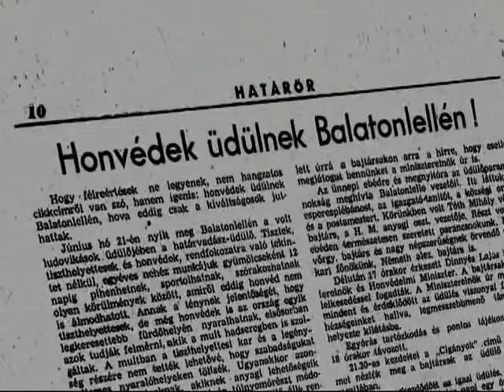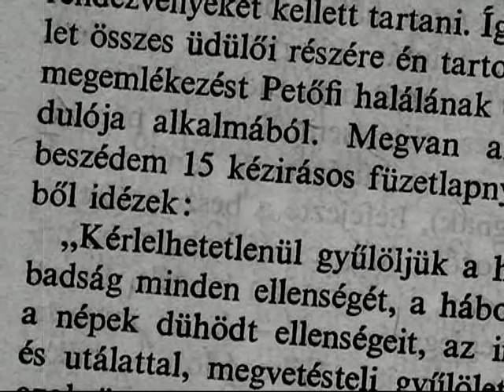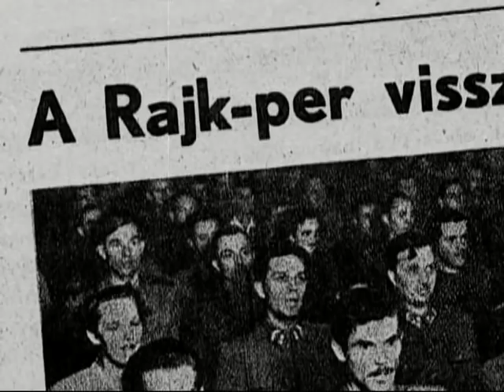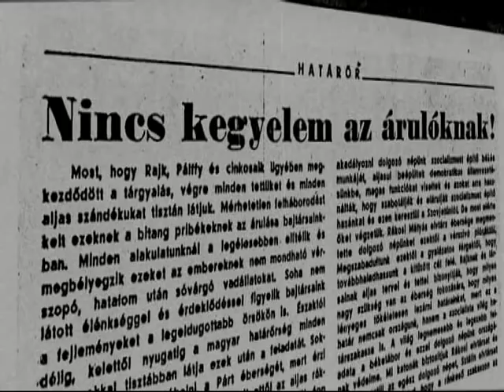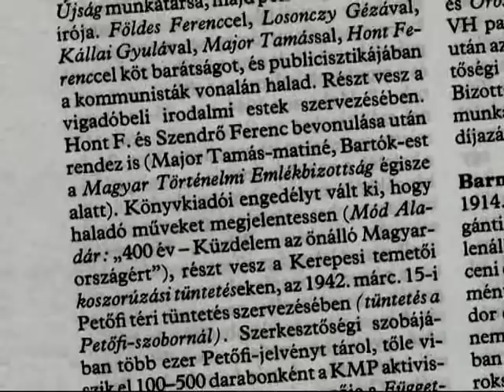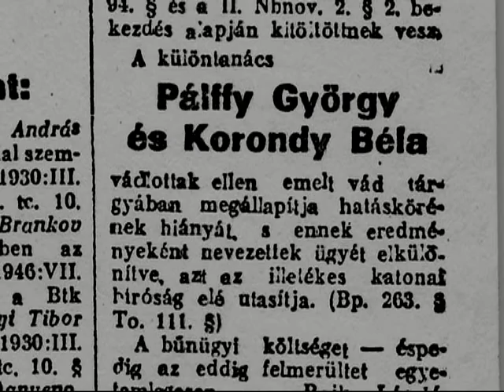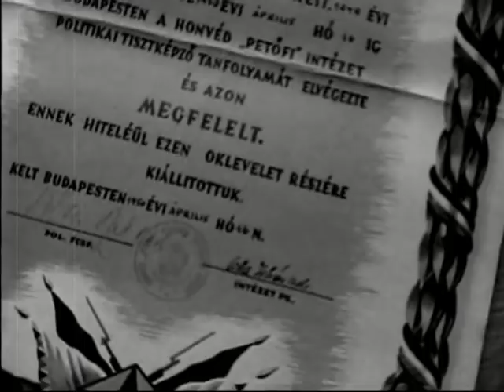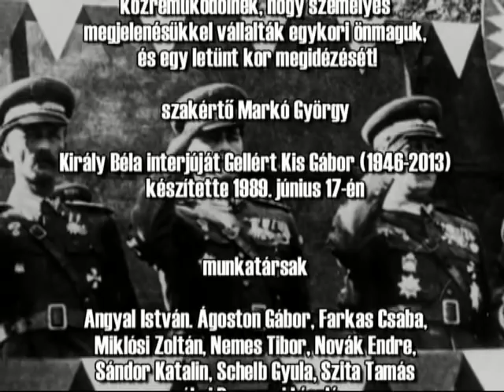MÚLTBANÉZÉS XIV/09 "Ítél a nép" Pálffy altábornagy pere - hosszabb változat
MÚLTBANÉZÉS XIV/9 "Ítél a nép" - Pálffy György pere (1949. július 5. - október 24.)

Kusza és zaklatott film -mint a kor, amelyről szól - talán rosszul szerkesztett és a részletekben elvesző, de kétségtelenül dokumentáris értékeket is hordozó. Az 1949. július 5-én (a film rendezőjének 3. születésnapján-) letartóztatott Pálffy György altábornagy, miniszterhelyettes, a Honvédség felügyelője kálváriáját rekonstruáljuk a túlélő kortársak emlékei alapján. A 30 éve forgatott interjúk egy akkor már 40 -immáron 70 - éve  történt eseményt elevenítenek meg. A Rajk-per másodrendű vádlottja főszereplővé lép elő, úgy is mint a róla elnevezett per első rendű vádlottja, és úgy is mint a perről és kivégzésről készült film főszereplője.

Közreműködnek:
Barcs Sándor újságíró-politikus-sportdiplomata, Borus József hadtörténész, ny. őrnagy, Döndő Rezső ny. alezredes, volt politikai tiszt, Farkas Vladimir volt ÁVH alezredes, Gyémánt András ny ezredes, párttitkár, Horváth Mihály volt vezérőrnagy, Kéri Kálmán vezérkari ezrdes, rehabilitált vezérezredes,  Király Béla tábornok rehabilitált vezérezredes, Kornis Pál ny. ezredes, katonai elhárító, özv. Pálffy Györgyné-Sármány Katalin Szebelkó Imre ny. alezredes és Szűcs Miklós ny. ezredes

Producer Török Gábor.
Zenei munkatárs Sándor Kati
Vágó Bessenyei Erzsébet
(asszisztense Grenitzer Krisztina)
Fényképezte aki éppen arra járt
Rendezte: Sólyom László.
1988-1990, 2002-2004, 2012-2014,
 2018.